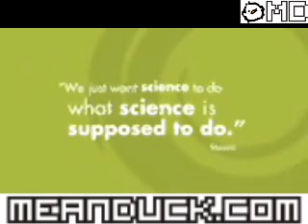Steorn: The Energy Project - MeanDuck.com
Steorn's technology produces free, clean and constant energy. This provides a significant range of benefits, from the convenience of never having to refuel your car or recharge your mobile phone, to a genuine solution to the need for zero emission energy production. It also provides a secure supply of energy, since the components of the technology are readily available.

The company is seeking a jury of twelve qualified experimental physicists to define the tests required, the test centres to be used, monitor the analysis and then publish the results.

"Daily index of most interesting websites."